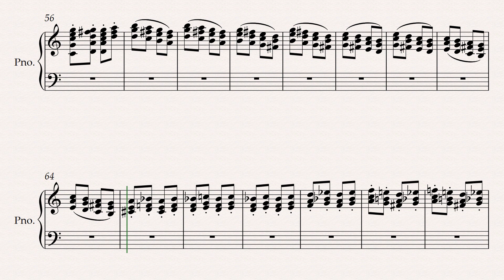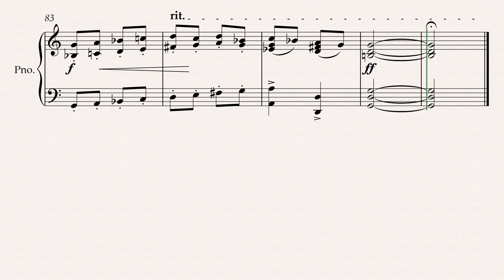Martinů - Suite Miniature - VII. Moderato - ♩=88